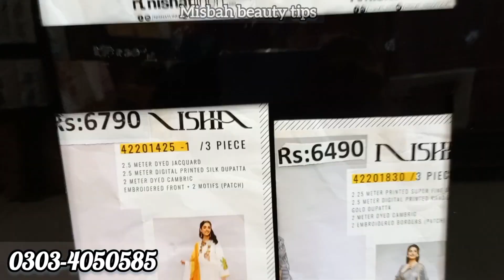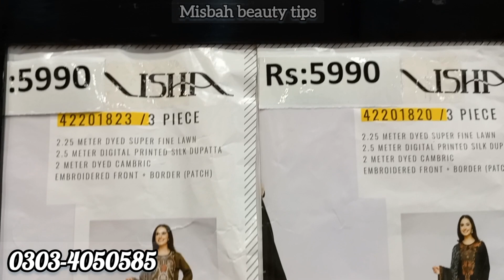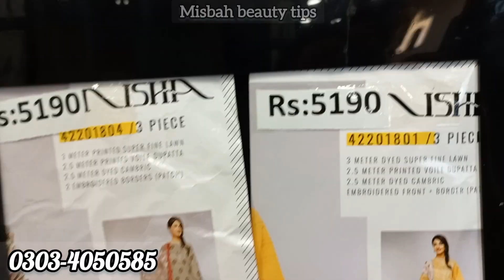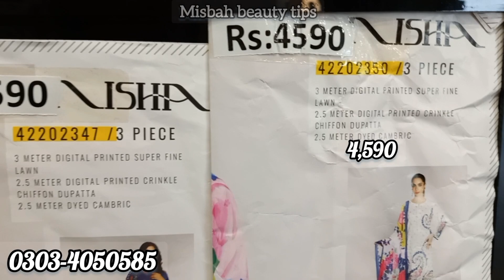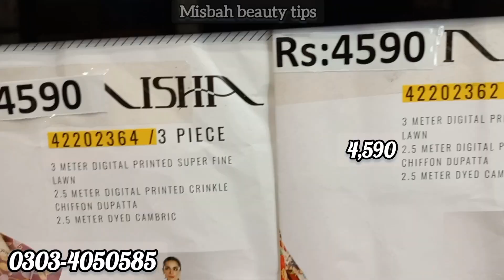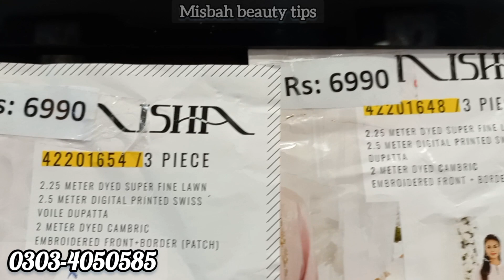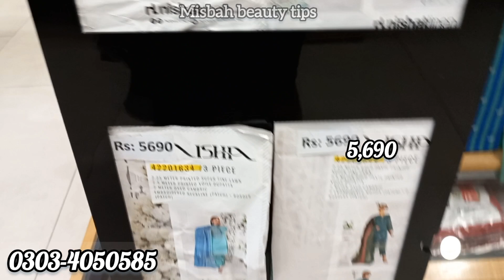Nishat Linen Upto 70% Off Season End Sale || Biggest SummerSale 2022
Nishat Lunen Biggest Season End Sale Upri 70% Off